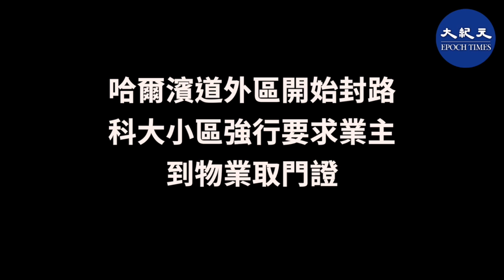【哈爾濱道外區開始封路】(字幕)哈爾濱疫情防控重新啟動，道外區南二道街封路，科大小區強行要求業主到物業取門證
哈爾濱道外區開始封路，
科大小區強行要求業主，
到物業取門證。

資料來源：大紀元新聞網
發佈日期：2020年4月17日
責任編輯：Rb